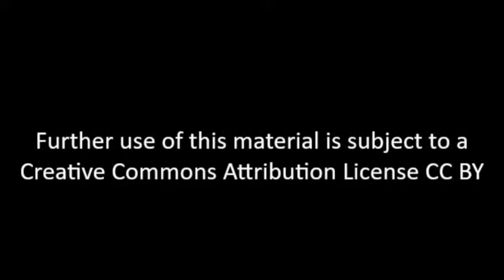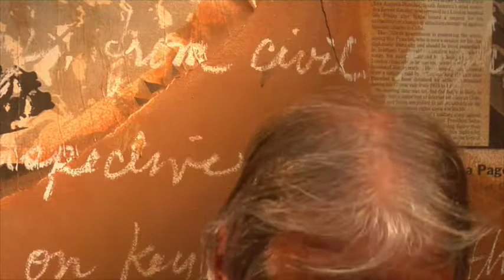Gerald Schwinn Interview 10-19-2012 - Final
With an initial interest in civil rights and nuclear testing, Gerry Schwinn, a Baltimore native, found his way to a conference in Port Huron, Michigan in 1962 that proved to be seminal. The Port Huron Statement launched the Students for a Democratic Society (SDS), a key organization in the development of the anti-war movement and the New Left. Later that same year Gerry experienced the Cuban Missile Crisis up close in the military town of Hampton, Virginia, where the Norfolk Naval Base “almost sank from military activity.” Needing a break, he joined the Peace Corps and spent 1963-65 in Nigeria, returning to Washington, DC just as the big anti-Vietnam War marches organized by SDS and other groups were beginning.  Most of Gerry’s anti-war work was done through the Committee of Returned Volunteers (CRV) founded by returnees of Peace Corps, International Volunteer Service (IVS), American Friends Service Committee (AFSC) among others. Gerry and John McAuliff of AFSC were founding members of this group, which soon came out in opposition to the Vietnam War on the premise that it undermined democratic traditions. CRV made history in 1970 when, during a massive demonstration after the invasion of Cambodia, several members took over the Peace Corps office for 36 hours and displayed a huge Viet Cong flag on the building within sight of the White House. Gerry Schwinn remains a committed activist in Washington, DC. Topics covered include: Committee of Returned Volunteers (CRV), anti-war activism, Cardozo High School, Peace Corps, US Civil Rights Commission, trips to Vietnam and Cuba.